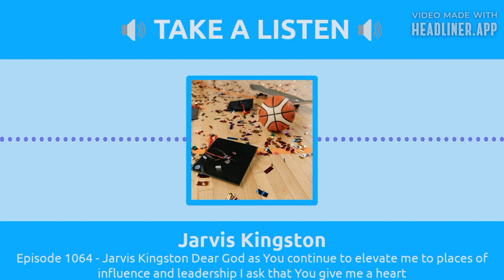Commit thy way unto the LORD; trust also in him; and he shall bring it to pass And he shall bring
Commit thy way unto the LORD; trust also in him; and he shall bring it to pass. 6 And he shall bring forth thy righteousness as the light, and thy judgment as the noonday.